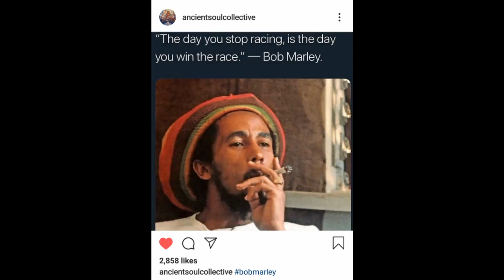Where to ride in Shropshire?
Hello everyone! I took the six hours plus round trip in the car to ride Hopton Woods. Sun came out for so awesome trail smashing! At ten miles the red trail is not very long but there is a down hill section to keep you entertained. 🤙